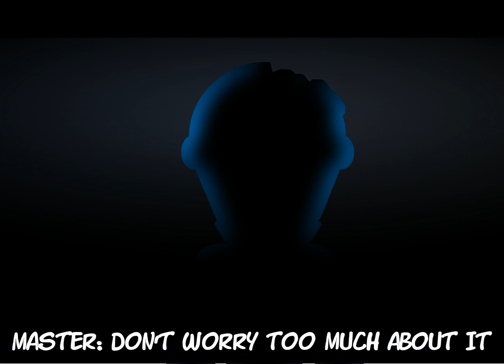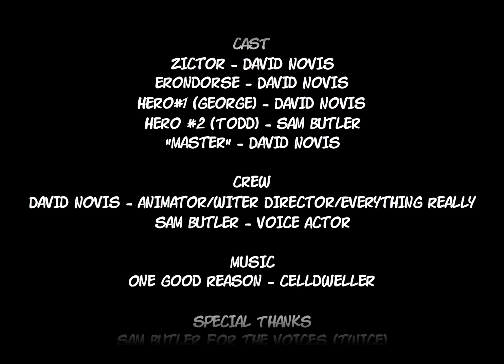Plans of Evil Episode 1 (2007) - Flash Animation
The Title says it all. This Version is the Unmodified Version I submitted to Newgrounds converted using Swivel. I left the Preloader in and the Replay button for nostalgia.

I was planning to re-do the Audio on the Episode as I used Copyrighted music, however I did the Copyright Check on YouTube and it says there are no issues. So YAY! Thanks Celldweller and Apocalyptica, you're still awesome! I like the Apocalyptica song because it says the lyrics 'Hands of Evil' which sounds like Plans of Evil. If I were to make it today, I'd be getting custom music like I did for Pip the Robot.

This episode is full of Bad acting, Stupid things I thought were funny at the time etc... Another 'Time Capsule' type upload.

I'm now considering doing an updated version of these characters in 3D, and could possibly update the concept, but... who knows.